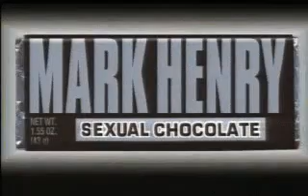Sexual Chocolate (slowed + reverb)